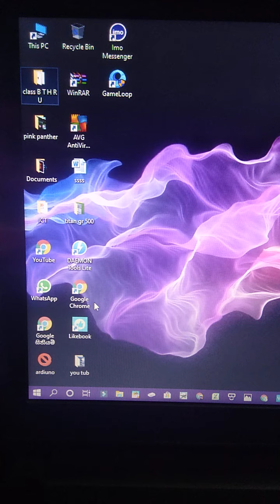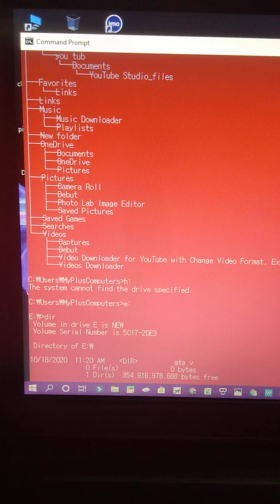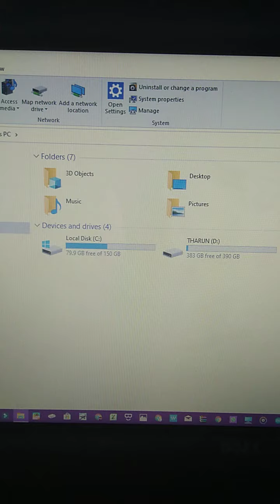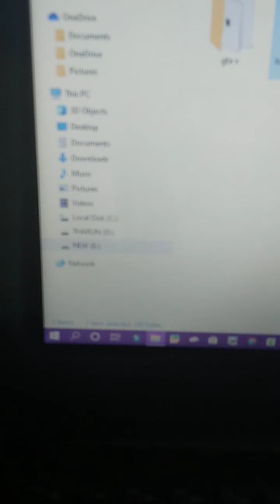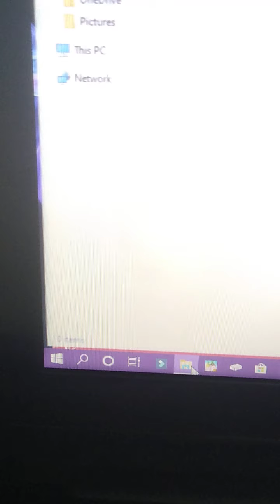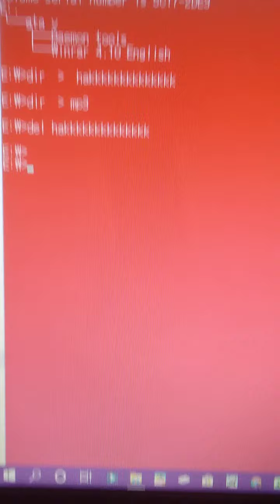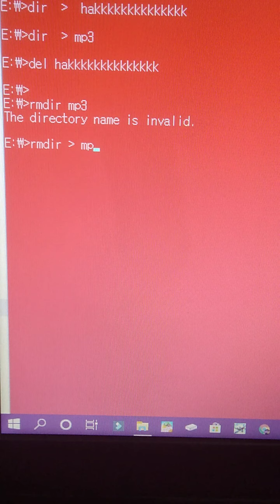super harking command prompt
this vidio  is command prompt  show your detals